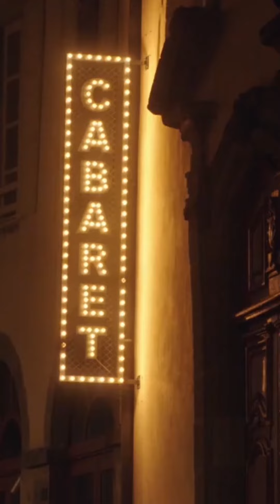Agenda cultural - del 05/05 al 07/05 de 2023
▶️ Amb l’agenda d’aquesta setmana, la Regidoria de Cultura destaca quatre esdeveniments culturals relacionats amb l’Auditori.

🎞️ Cinefòrum del Club Cinema Castellar amb la col·laboració de @fedcatcineclubs i @bcnfilmfestival: “París, Texas”
🗓️ Divendres 5 de maig
🕣 20.30 h
📍 Auditori Miquel Pont

🎉 Festa de presentació de l’Embassat:
🎤 Concert de Joana Serrat i Riders of the Canyon + Teloner Fàbrica Embassa’t: Erin Hyvin
🗓️ Dissabte 6 de maig
🕗 20 h
📍 Auditori Municipal Miquel Pont

🎪 Espectacle de circ: "Potser no hi ha final" amb el @Circpistolet
🗓️ Diumenge 7 de maig
🕛 12 h
📍 Pl. d’El Mirador

🎞️ Cinema: “Un cabaret en la campiña”